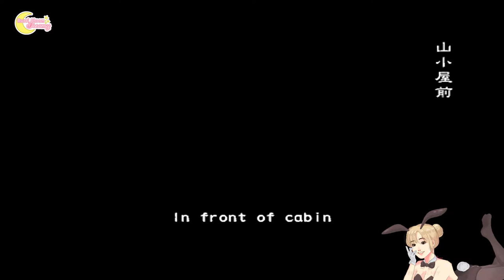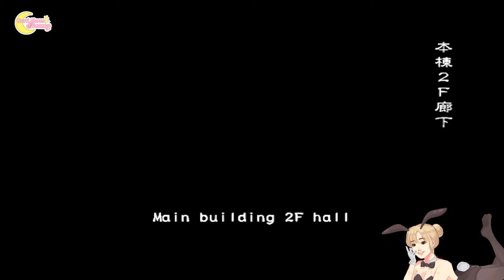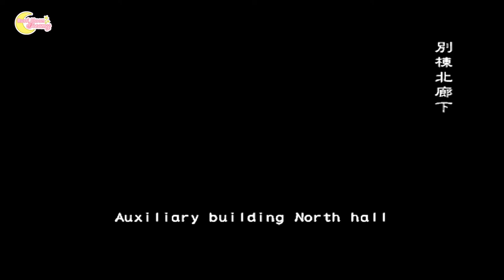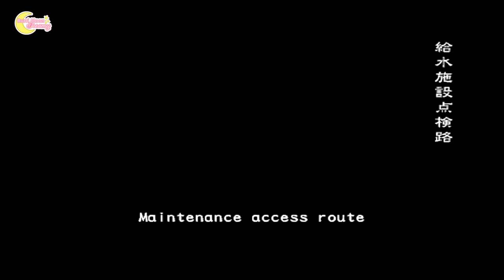Resident Evil Outbreak File 2 - Play as Wendy from Rule of Rose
Finally I got this Wendy from Rule of Rose from my friend, so happy I can play as her in Outbreak! Also thanks for Ream to making this mod song from Rule of Rose too. It's awesome!